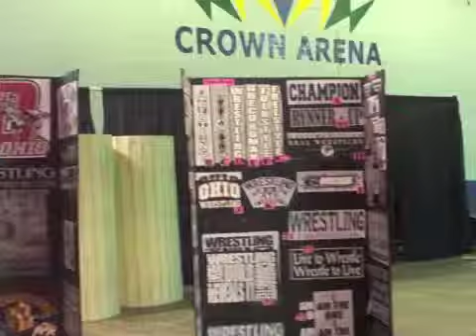Gameday Sportswear Supply at Pinning Down Autism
Gameday Sportswear Supply joins us at the PDA tournament all the way from Akron